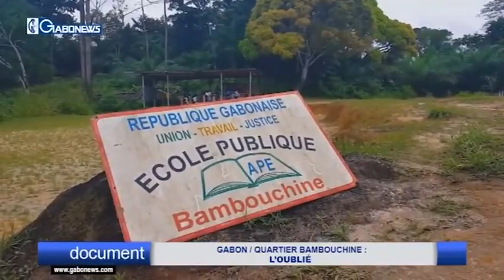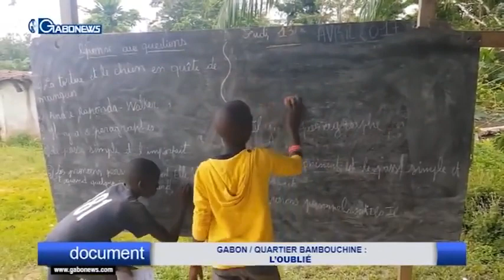Gabon Bambouchine appel a l'aide